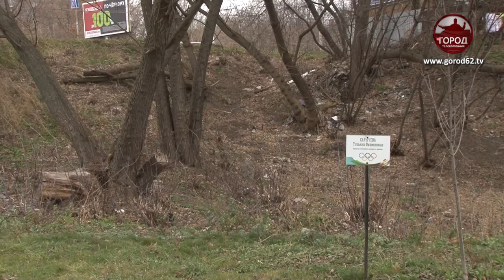Аллея, утонувшая в мусоре